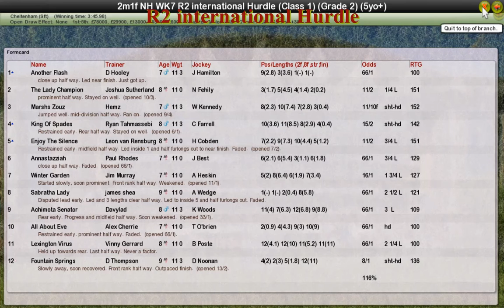NH WK7 R2 international Hurdle